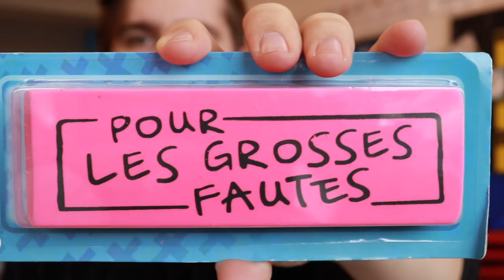[ HAUL ] Organisation d'ateliers grâce au Dollarama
Petites découvertes à la suite de recommandations de plusieurs collègues pour mieux organiser mes ateliers.

POUR MES AUTOCOLLANTS